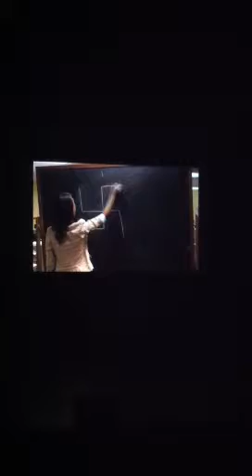LASO Date Auction Video with Audience Reaction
Loyola date auction video